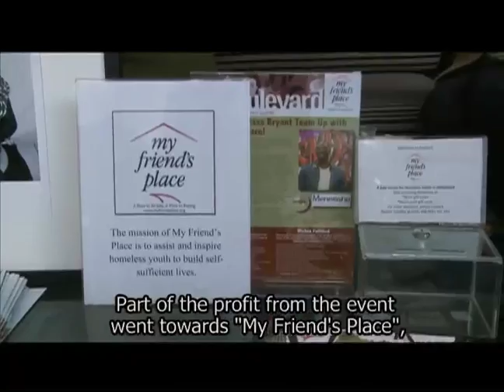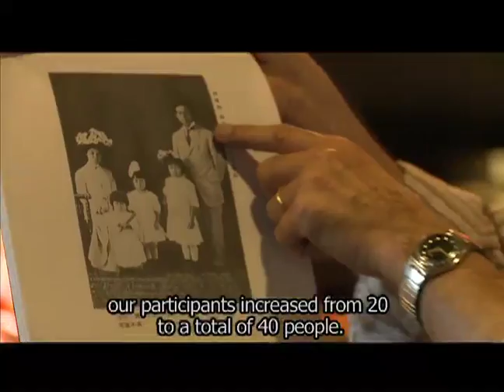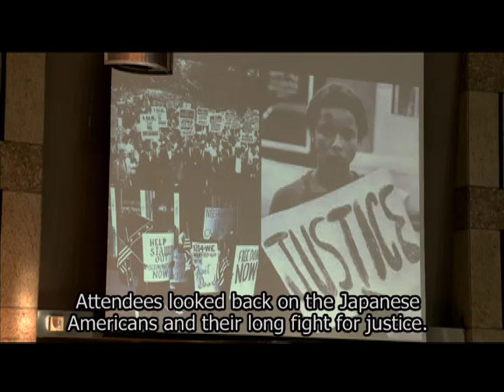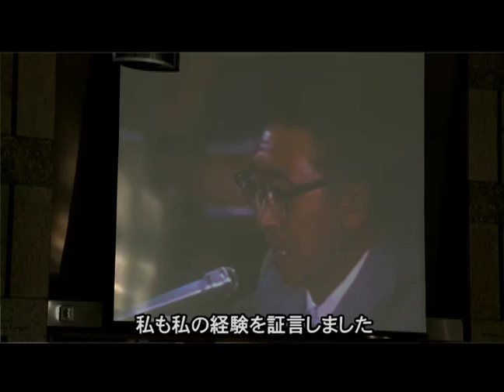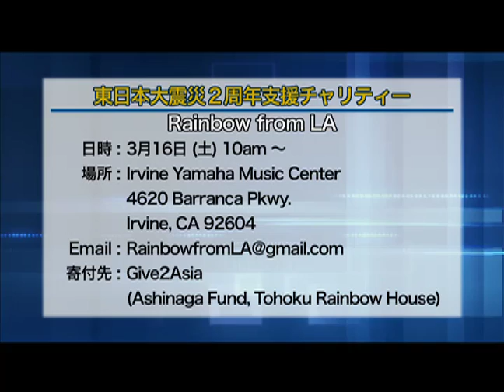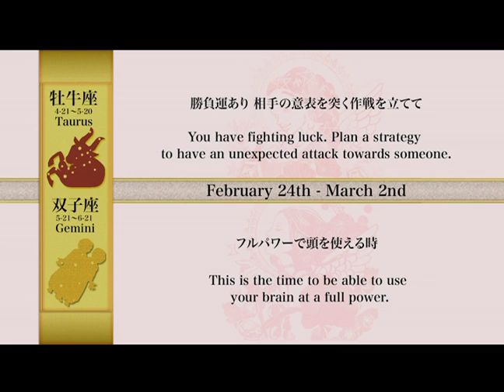よるクリ 2月23日放送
Yorucli is a weekly Local Community News Program focusing on the Japanese, Japanese American community in LA. You can watch it on Channel 18.2, SAT/SUN at 8pm.